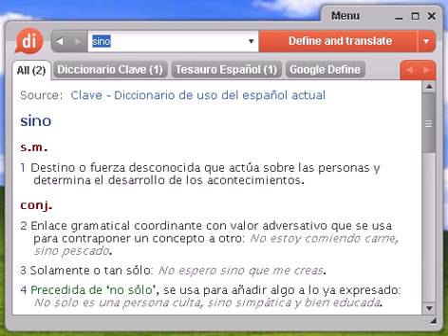Definición de sino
sino, diccionario, define, definir, significado, español, castellano, Dixio, sinos